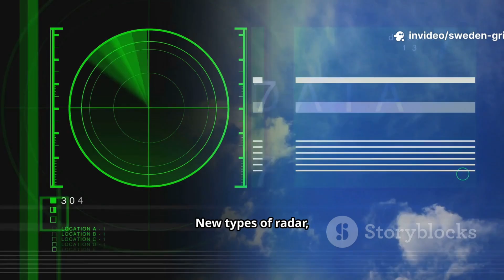Sweden's Gripen Is Set To Change The Battlefield! Here's Why?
Sweden’s Gripen is poised to reshape the modern battlefield through a blend of advanced sensors, agile avionics, and cost-effective sustainment. Combining cutting-edge electronic warfare capabilities, network-centric interoperability, and rapid turnaround maintenance, the Gripen delivers persistent situational awareness and flexible multirole performance for contested airspaces. Its modular design and low operating costs make it attractive for nations seeking high combat capability without the logistical burden of heavier fighters, while integrated datalinks and sensor fusion enable coordinated strikes, superior survivability, and quicker decision cycles in joint operations.